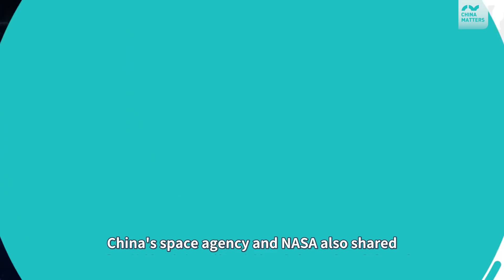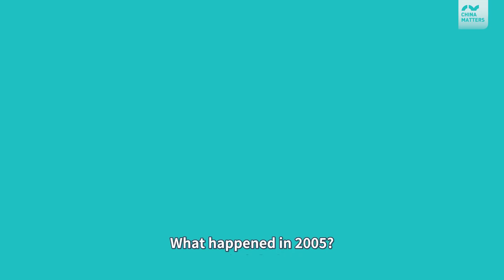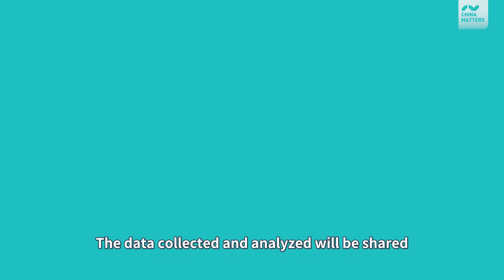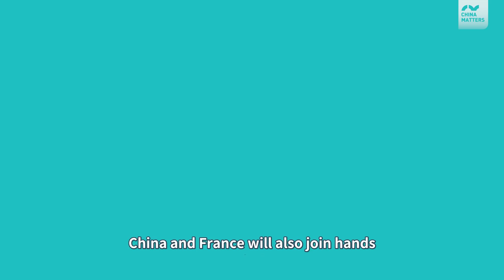What Makes China and France Space Partners?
China's space ambitions are big! They just landed a probe on the dark side of the moon and have missions to Mars planned, but how have they been able to accomplish so much? One way is by working with other nations. France is as been a long-time partner and both counties have done some pretty interesting missions together.